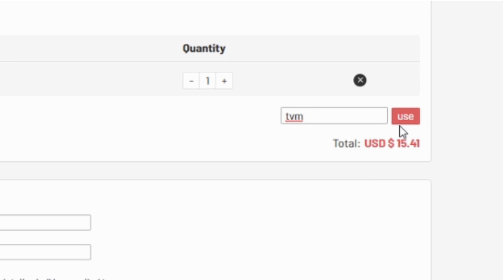I HAVE 20 PACKS TO OPEN !! - FIFA 22 RTG 58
WHAT TYPE OF VIDEOS DO I MAKE?